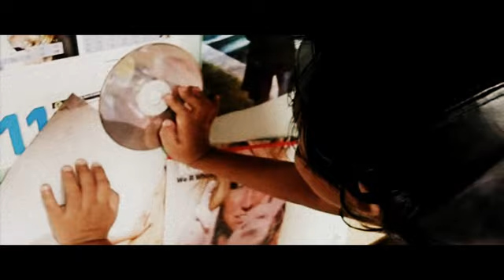Lady Gaga EH,EH by Hakim Decode (Malaysia)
BRAND NEW MONSTER.